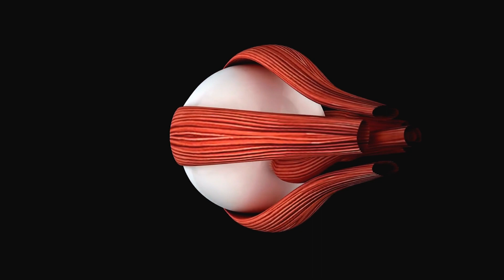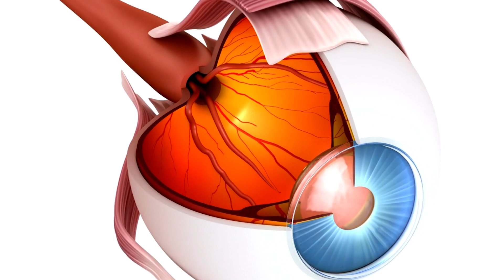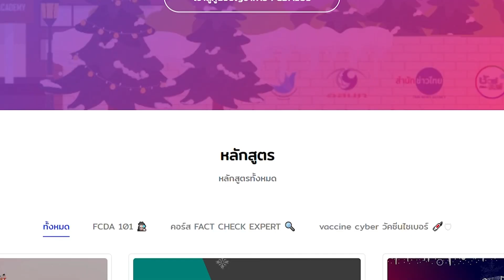ชัวร์ก่อนแชร์ : 3 ท่าแก้ตาเหล่ กล้ามเนื้อตาไม่แข็งแรง จริงหรือ ?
6 มิ.ย. 66 - บนโซเชียลแชร์ 3 ท่าบริหารดวงตา
เขาบอกว่าใช้แก้ตาเหล่ แก้ตาเข
หรือว่ากล้ามเนื้อตาไม่แข็งแรงก็ได้

หืม ! ชัวร์เหรอ ?

ศาสตราจารย์วุฒิคุณ นพ.ศักดิ์ชัย  วงศกิตติรักษ์
ประธานวิชาการ ราชวิทยาลัยจักษุแพทย์แห่งประเทศไทย
สัมภาษณ์เมื่อ 9 มิถุนายน 2566

📌 สรุป : จริงบางส่วน ไม่ควรแชร์ ❌